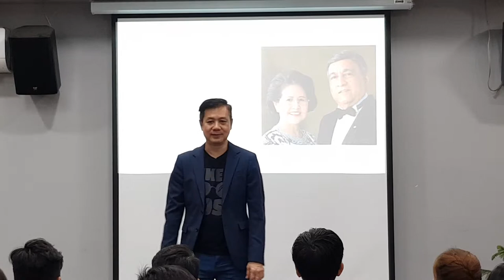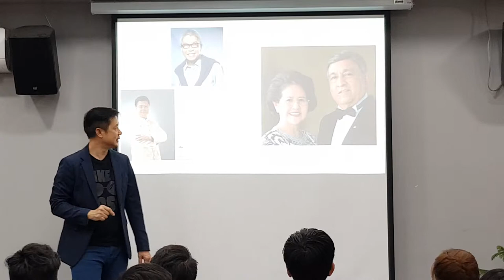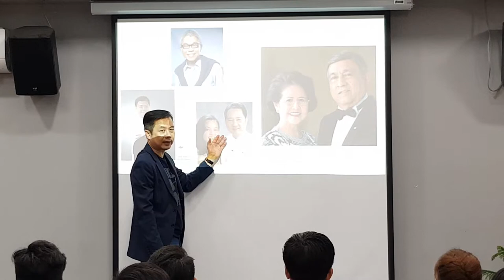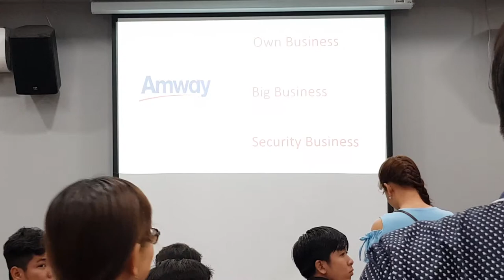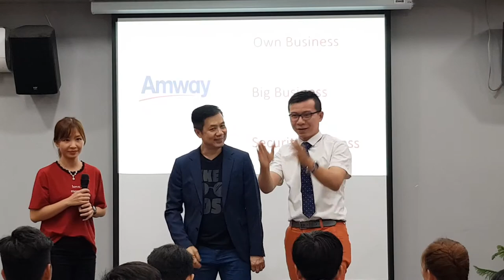EDC KENNY CHOK